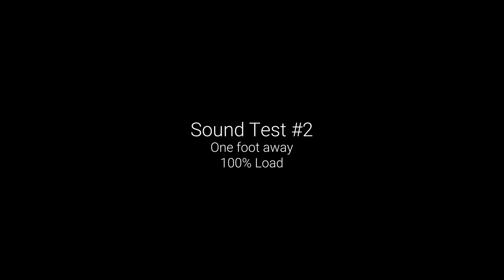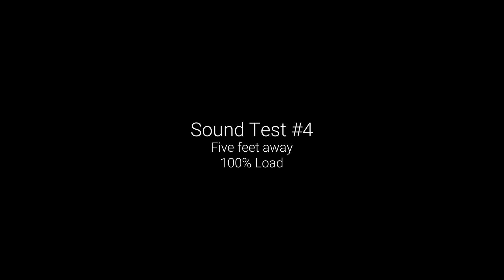Radeon Rx 5700 XT Noise Level Comparison - MSI Mech OC vs. PowerColor Red Devil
Testing how these two models of 5700 XT compare against one another from the perspective of sound.

MSI Mech OC 5700xt vs. PowerColor Red Devil 5700xt